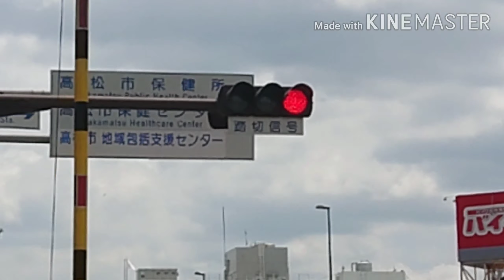のんびりと鉄道撮影記録14(in琴平線観光道路)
この動画シリーズは、中の人の気分で撮影地を決めています。そのためよく同じ時間や同じ撮影地などになっている事がありますが、許してください…